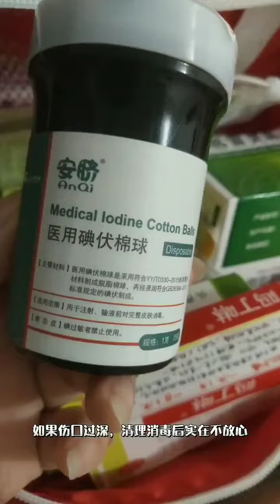Cute Rabbit eating watermelon